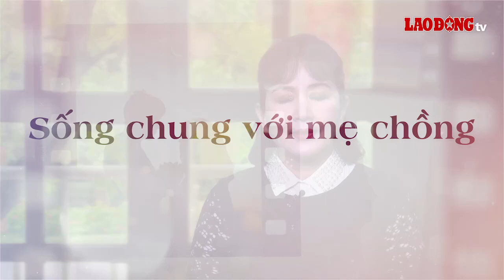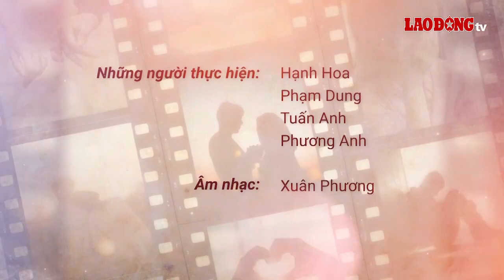Mẹ chồng giả làm người giúp việc để được sống chung với con dâu (P1) | Báo Lao Động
BÁO LAO ĐỘNG | Trải qua một cuộc hôn nhân tồi tệ, cô gái trong câu chuyện ngày hôm nay tiến tới cuộc hôn nhân thứ 2 với một người đàn ông yêu thương cô thật lòng. Nhưng lạ lùng thay, người đàn ông đã giấu thân phận người mẹ của mình. Vì sao vậy? Mời các bạn cùng theo dõi diễn biến câu chuyện.

Chương trình "Giờ thứ 9" do NSND Khải Hưng là đạo diễn. Giọng đọc: NSND Minh Hòa – NSƯT Phú Thăng. Âm nhạc: Xuân Phương.

Bạn đang có những câu chuyện riêng muốn chia sẻ với độc giả của Báo Lao Động?

* Đường dây nóng: 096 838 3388